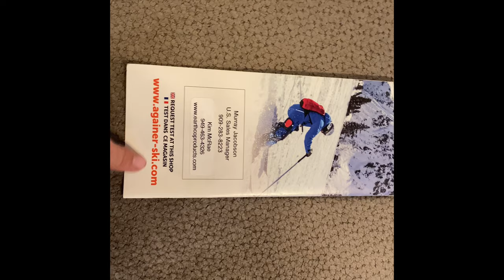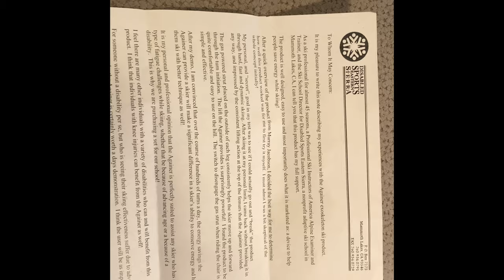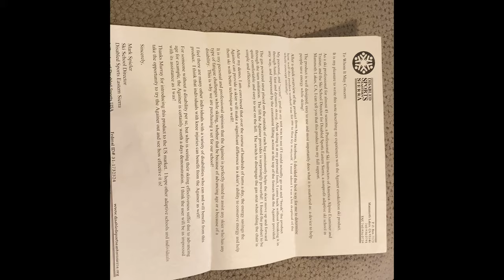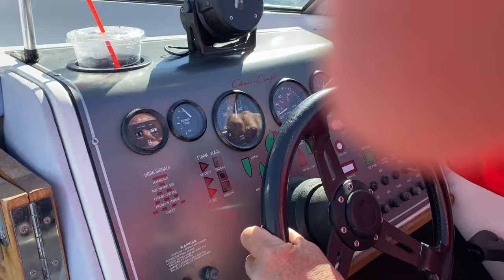BOAT ride on the incredibly beautiful Big Bear Lake. October 11, 2020. Cloudless sky. Stunning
I am honored to assist in helping market his product because it's one of the coolest items I've ever seen and it's going to help so many people who love to ski.